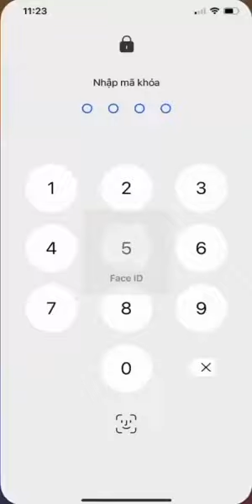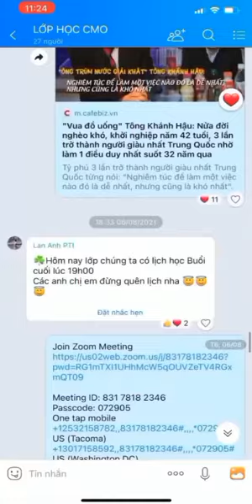[PA Marketing] Cảm nhận của học viên khóa đào tạo CMO (Tháng 8/2021)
[PA Marketing] Cảm nhận của học viên khóa CMO